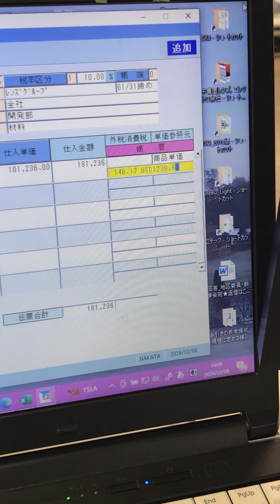2024年2月6日